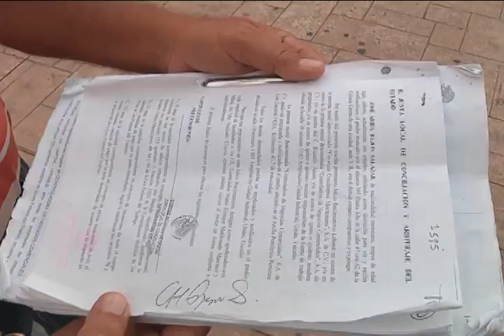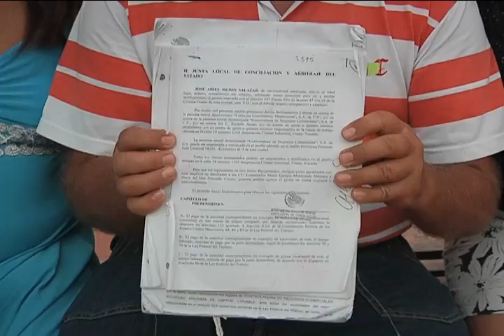CORTE INFORMATIVO RADIO 08 JUNIO 19 HRS